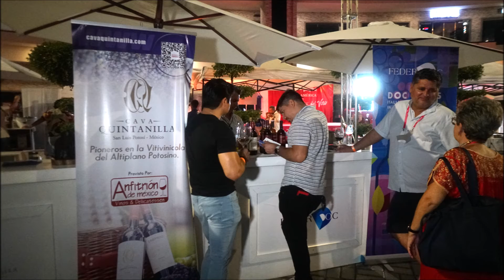Ray was at Wine Festival Puerto Vallarta 2022 Where there is no wine, there is no love!Travel Video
Ray was at Wine Festival Puerto Vallarta 2022 Travel Photo PuertoVallarta wine winelover wineloversonly winefestival2022 Where there is no wine, there is no love! Travel Video.